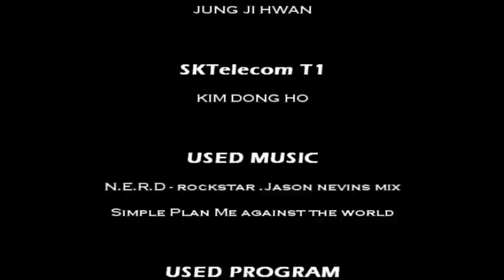[KSF] - SKTelecom T1 Kim Dong Ho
C2 Studio